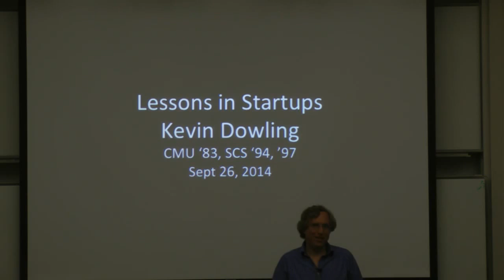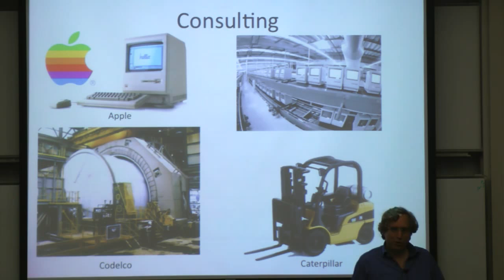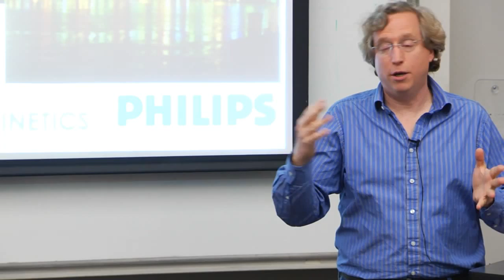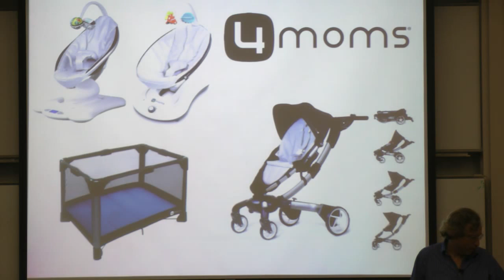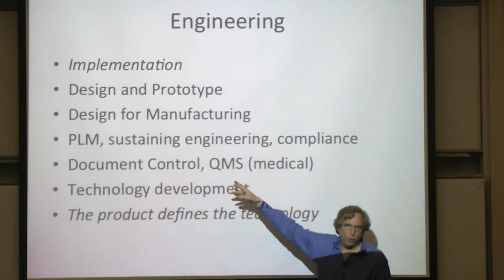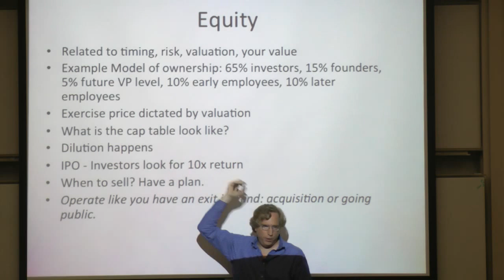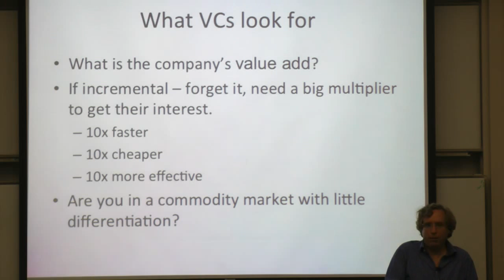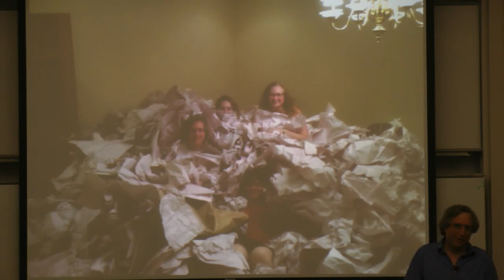RI Seminar: Kevin Dowling : Learning Through Startups - What They Don’t Teach You in Graduate School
Kevin Dowling
Vice President of Engineering, 4moms

Abstract
There are various recipes for startup success and they include ingredients such as the business or technical concept, the team, skill sets, funding, and more. If any of these key ingredients are missing, the startup will likely fail. But none of these nuggets seem to capture the ineffable characteristics of what makes a successful startup. We hear about the big successes and think, wow - if I just had that great idea earlier, I could have done that. The short answer is that is unlikely. What’s missing in our technical education is an appreciation for, and the absence of, non-technical areas such as marketing, sales, supply chain, and finance. I will cover some of this from my own career, but also lessons from many friends and colleagues about startups.

Speaker Biography
Dr. Dowling is the VP of Engineering for 4moms, a fast-growing Pittsburgh-based company that develops and markets advanced high-tech juvenile products. Previously he was Vice-President of Research and Development at Cambridge-based MC10, Dr. Dowling was responsible for driving MC10's high-performance stretchable electronics technology into products and applications. He built and led the engineering team, including supply chain and advanced technologies and led MC10’s IP activities. Before MC10, he was Vice President of Strategic Technologies for Philips Color Kinetics. Dr. Dowling joined start-up Color Kinetics as head of Engineering, leading a team through the design and development of many of Color Kinetics' most innovative and successful lighting and control products and a member of the senior management team as CK transitioned through an IPO in 2004 and acquisition by Philips in 2007 for $800M. Prior to Color Kinetics, Dr. Dowling was Chief Robotics Engineer for PRI Automation, the leader in advanced factory automation systems and software for the semiconductor industry. Dr. Dowling has more than 20 years of experience in advanced robotics engineering as a Research Engineer and Scientist at the Field Robotics Center of Carnegie Mellon University, where his projects included mobile robots for NASA and other organizations. Dr. Dowling has over 65 issued US Patents. He received his BS in Mathematics, and MS and PhD degrees in Robotics from Carnegie Mellon University where he served on the Alumni Board and is now on the School of Computer Science alumni board. He has consulted for Apple, Chiron, Shell Oil, Caterpillar, and also has served on multiple Boards of Directors and advisory boards for both for-profit and non-profit companies.